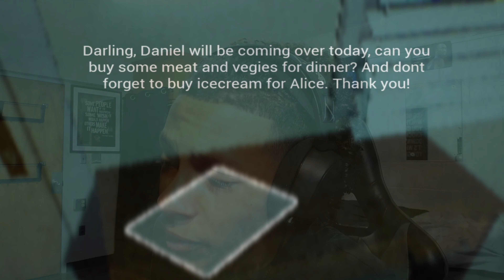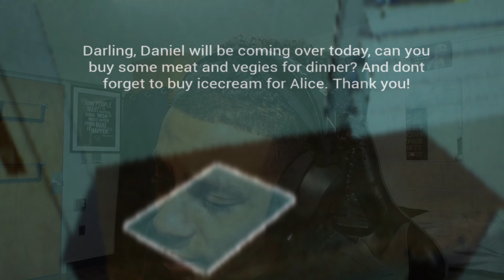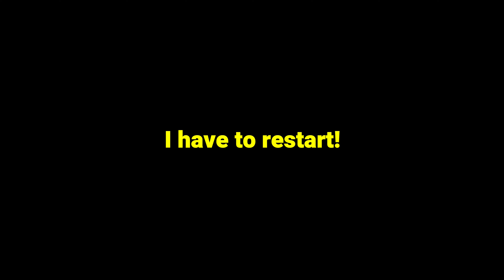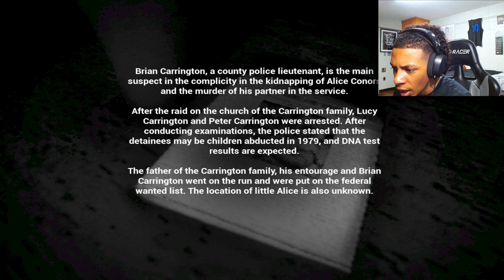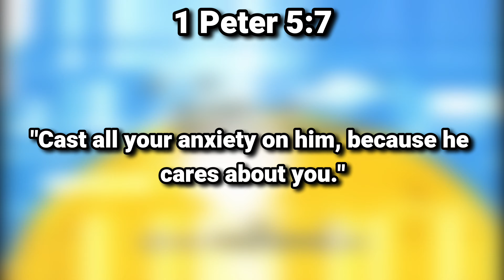This Home Invasion Horror Game Had Me SCREAMING... (Unspoken)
what's up yall, and YOOOOO IT HAS BEEN 10 FREAKING DAYS BRO. Update video comming out soon, I hhope yall enjoy This game is actually crazy bro. As always I love yall and May God bless you.

Peace!

ZayKxmado Is a YouTube channel that does mainly gaming videos. He gives 100 percent effort with every video and you just watching him is appreciated.

1 John 4:20–21: "If anyone says, “I love God,” and hates his brother, he is a liar; for he who does not love his brother whom he has seen cannot love God whom he has not seen."